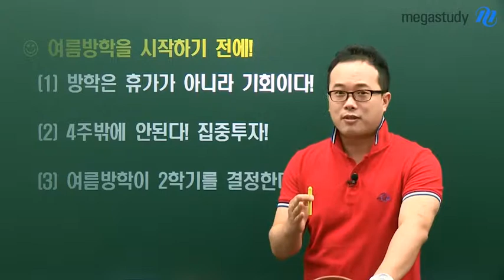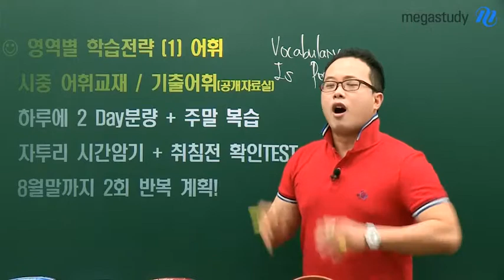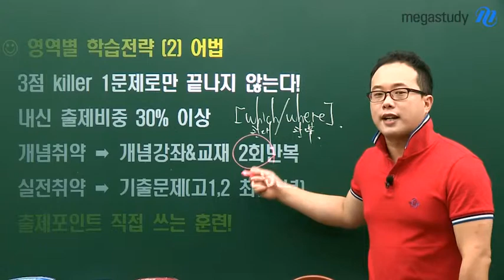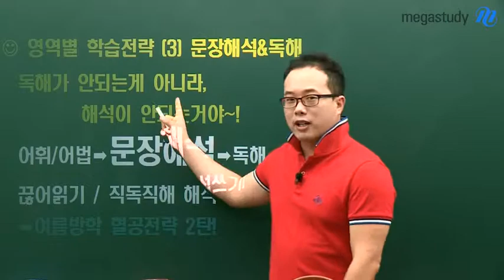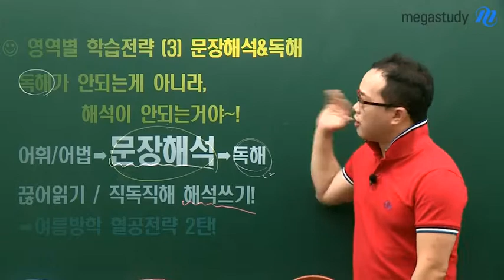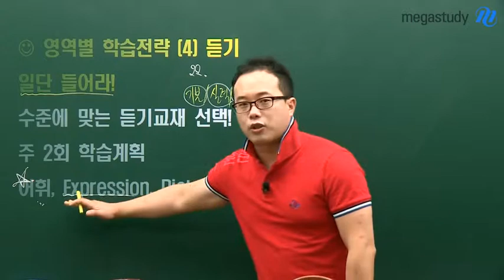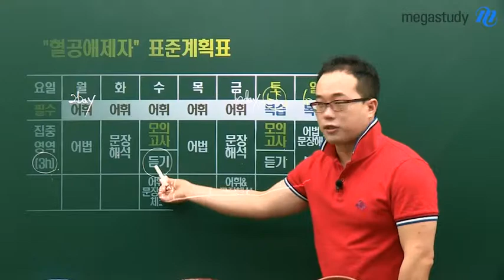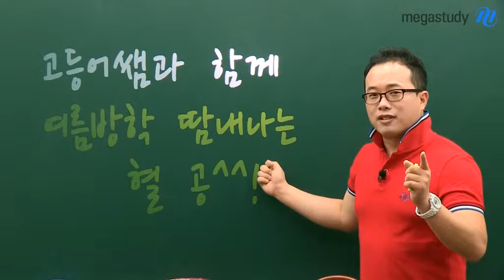[메가스터디] "영어 이정민" 영어의 장벽을 뛰어넘어라!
항상 시간 투자는 많이 하는데 점수가 오르지 않는 영어, 영어 점수 장벽을 뛰어넘는 법, 이정민 선생님이 공개합니다. - 합격불변의 법칙 메가스터디